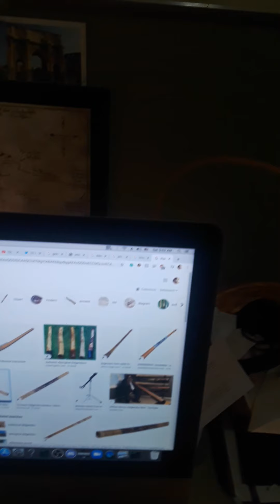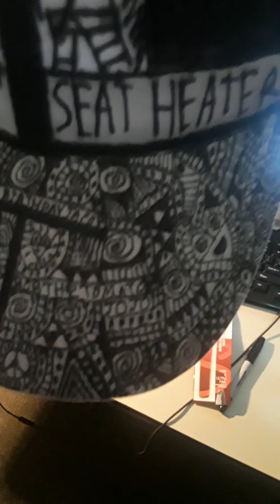Summer 2020 hat showcase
Also sub to Cringe Memerman
My alt account I might do something with later lol